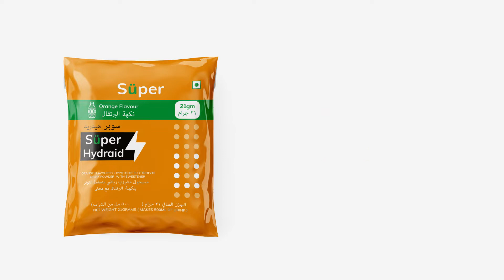2D Animation｜ Super Hydraid | Peotive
A detailed script was made in a workspace scenario since the Ad should show or aware about the relevance of the product when working under the hot sun or open space. After scripting, the storyboard was prepared consisting of each and every scene. We then designed the characters needed for the animation without any resemblance to each other. References were taken for the movement of each character and were assigned to it. The supporting background was set for each shot or scenario matching with the script. Without narration, the video never comes to a fuller picture, and so the narration was dubbed and added with a matching voice.